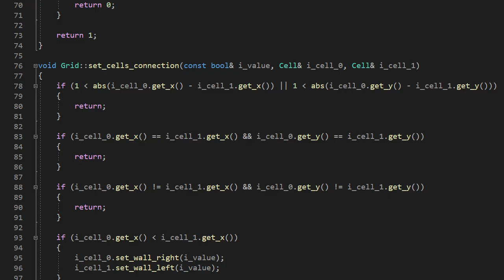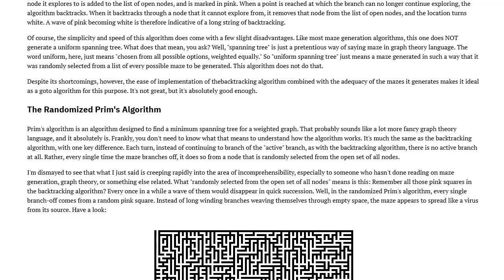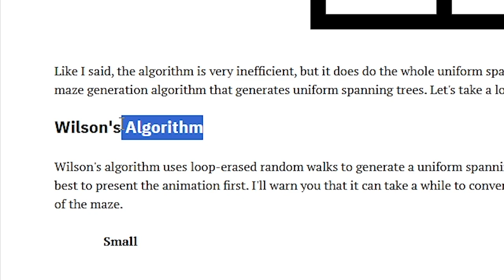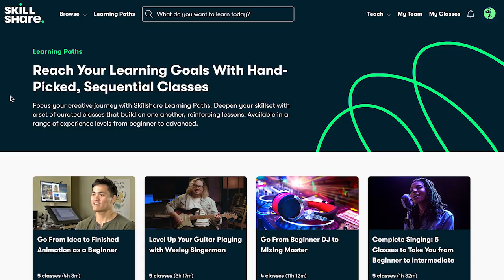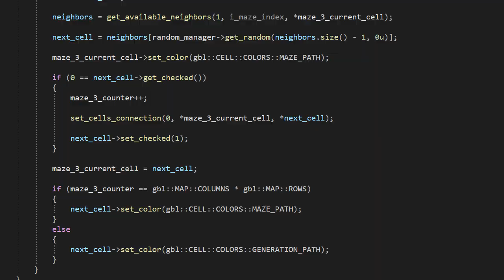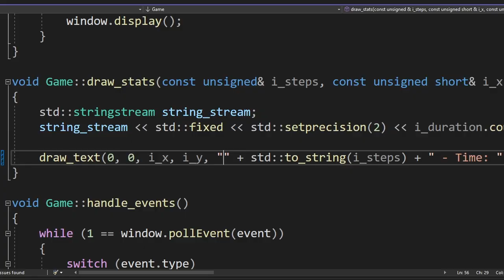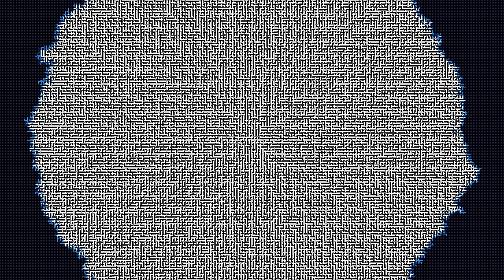Visualizing MAZE GENERATION Algorithms in C++ - SFML Devlog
I wrote the Backtracking Algorithm, the Randomized Prim's Algorithm, The Wilson's Algorithm and The Aldous-Broder Algorithm in C++ and SFML.